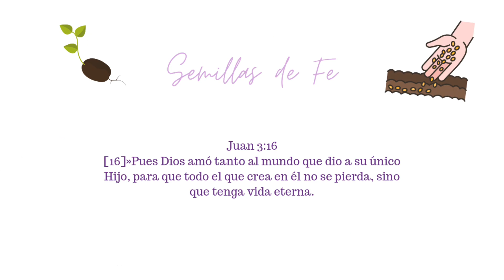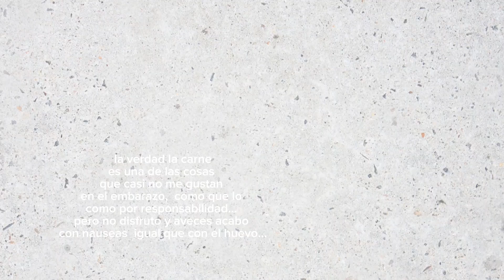Desmotivada con YOUTUBE + Me llegó un PAQUETE ESPECIAL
hola holaa, en el vlog de hoy me desahogo un poquito y les cuento que la inspiración para compartir en youtube disminuye ya que hemos andado un poco estresados...
espero pase pronto esta temporada... igual les comparto paquete muy especial...